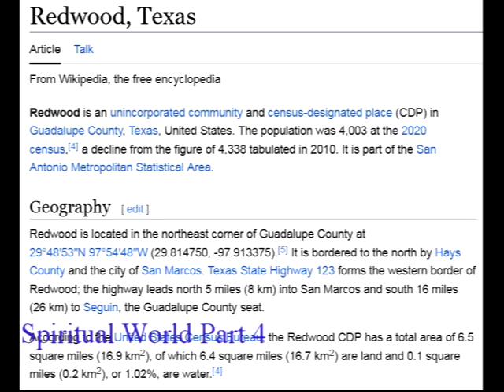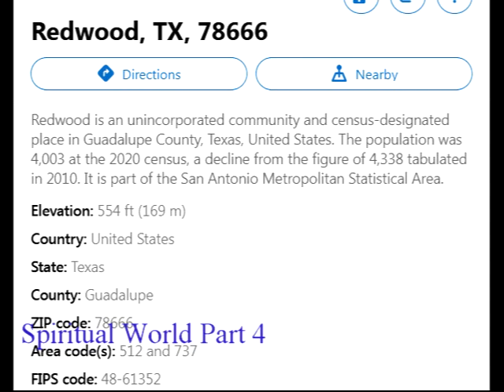The Spiritual World (pt 4): What is the Real World?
Living at my Texas property the past few years, Jesus has allowed certain dogs to come across my path.  I believe it was a message being sent.  What is the message?